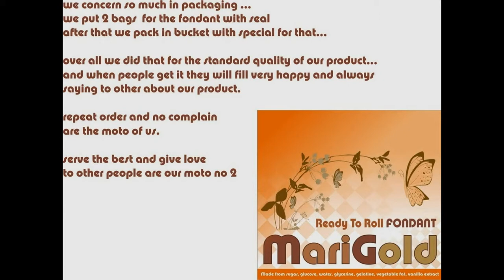nathancakes-fondant icing marigold rtr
fondant icing for covering and make figur
halal food for tropical weather in asia
made by love and for spesial cakemaker